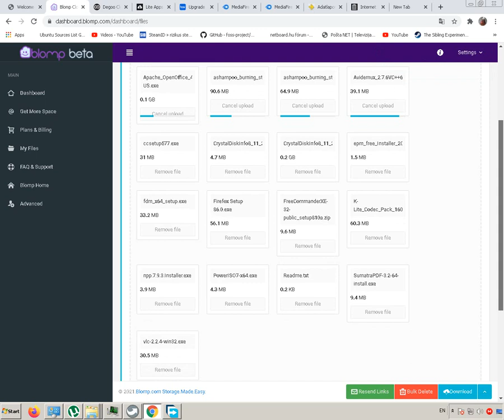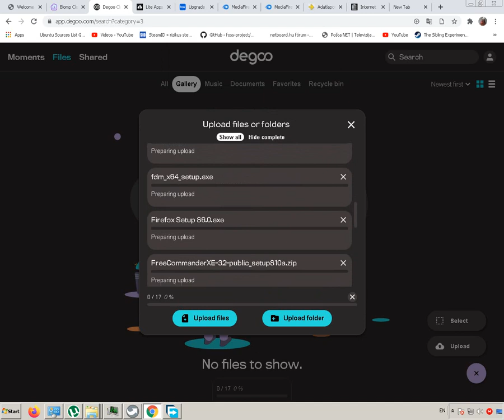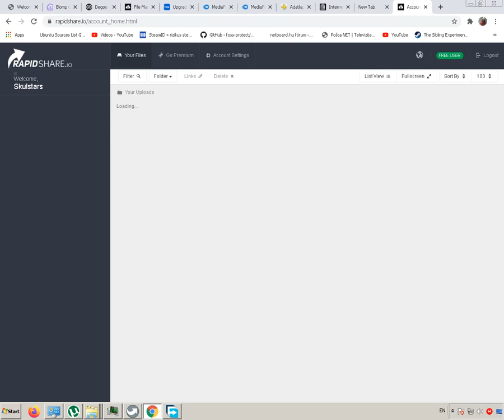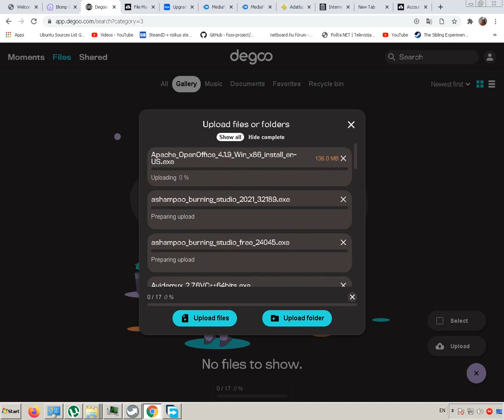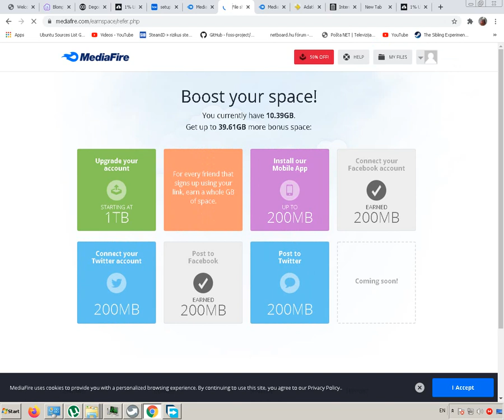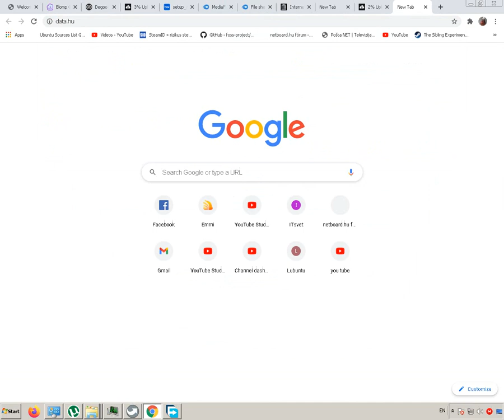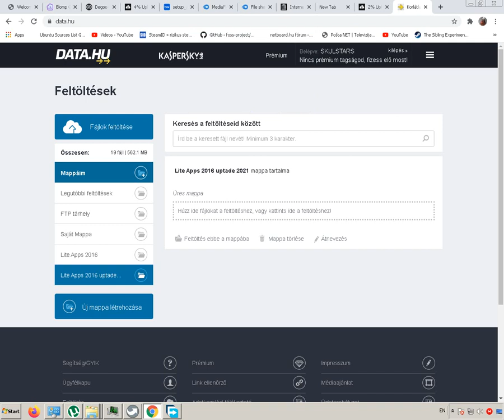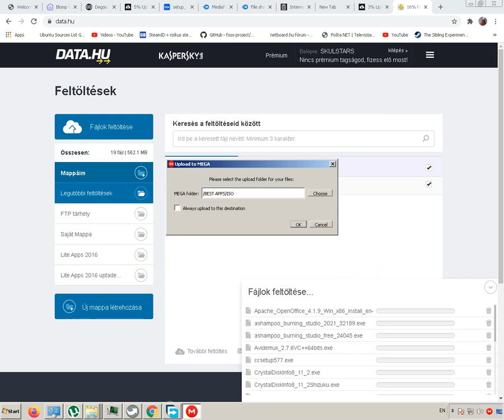Best free storage test by skulstars media fire mega.io Degoo Mega FREE LEGAL DATA.hu Rapidshare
Best  free storage test  by skulstars
ingyen tarhely
ingyen adat

BitCoin PaY

BCH Wallet
Legacy
164sRQTsGVbQ7V7wejq2Mw13Vc7jYr2Ds9
Bit Pay
CMXkzSow9YZw1d2NLV9wwSd57jL9UkA19h
Cash adress
bitcoincash:qqme8a687j3vw8zs2zu4ak2v7p8m6g6umuflq0gvfs

BTC Wallet
164sRQTsGVbQ7V7wejq2Mw13Vc7jYr2Ds9

skulstars